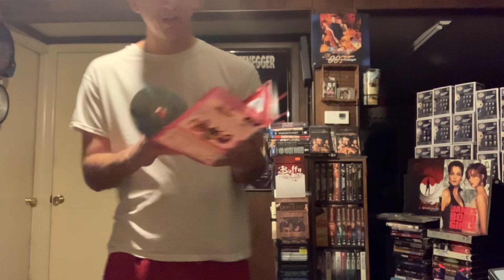Hot Road HD DVD Review - Format Is A Total Fail